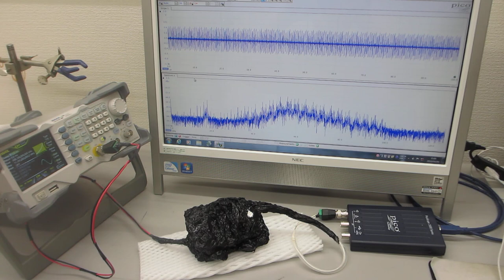超音波プローブの表面弾性波を利用した、超音波制御実験（超音波システム研究所）